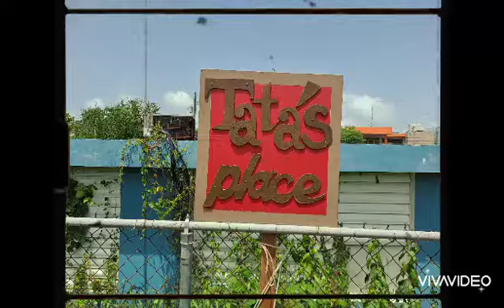Chinchorreo en Tata's Place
Caguas,  Puerto Rico
Agosto 2020